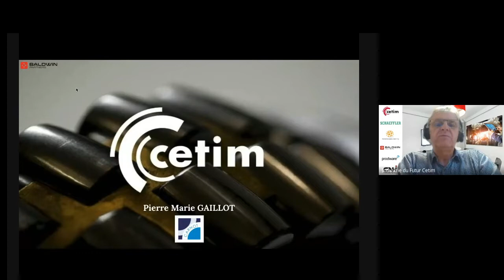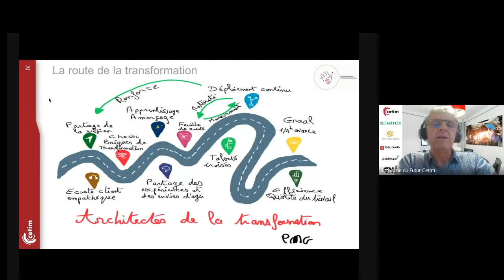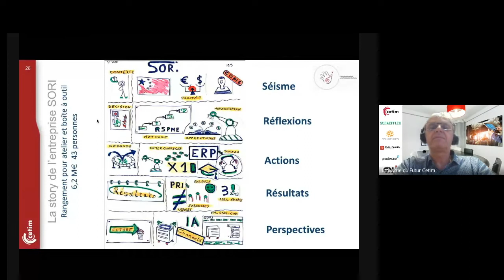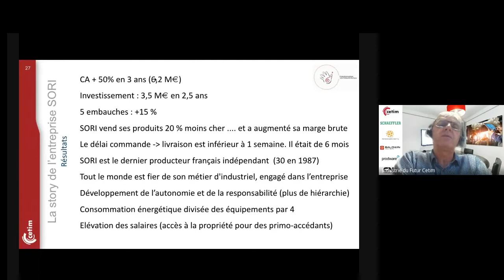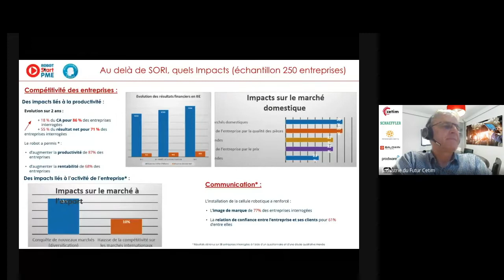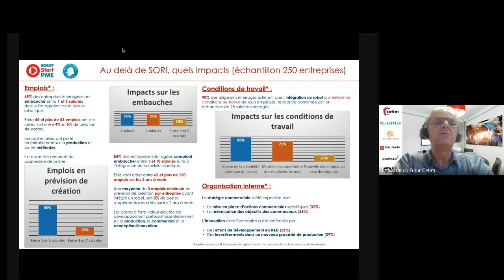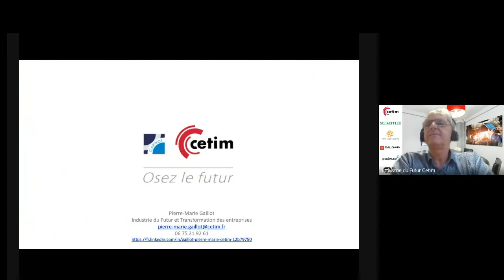Les ingrédients de la transformation digitale. CETIM | Industrie 4.0 | Baldwin Partners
Conférence technique organisée par le cabinet de conseil Baldwin Partners dont la problématique est "Comment chiffrer les gains des chantiers 4.0 ?". Besoin de précisions sur l'Industrie 4.0 ? C'est par ici ➡️

La force de Baldwin Partners est de proposer des solutions sur mesure à ses clients grâce à des relations fortes avec un écosystème de start-up de l’innovation technologique. Nos partenariats avec des sociétés de renom attestent d’une volonté de s’associer aux experts techniques les plus pointus pour accompagner nos équipes et proposer les meilleures solutions à nos clients. Notre expertise repose sur notre capacité à accompagner nos clients pour piloter la nouvelle révolution industrielle : Industrie 4.0 ou l’usine du futur. Les problématiques qui y sont liées sont les fondements même du positionnement de notre cabinet.

Des valeurs fortes sont au cœur de notre organisation depuis sa création. Elles guident nos actions au quotidien et constituent un socle commun que l’ensemble des équipes de Baldwin Partners partagent et s’engagent à respecter.

« La première étape consiste à établir que quelque chose est possible, puis la probabilité va se produire. » Elon Musk

Depuis sa création, Baldwin Partners s’engage pour une croissance responsable. Pour allier croissance économique et justice sociale, nous avons créé notre propre fondation au cours de notre première année d’activité. Nous tenons à innover sur notre modèle participatif en créant une structure de répartition des bénéfices par domaine : projets éducatifs, caritatifs ou sociétaux. Chaque année, un projet de développement de société sera proposé et voté par les salariés. Il sera mis en œuvre ensuite pendant un an. Des comités de décisions permettront de définir le rôle que les employés joueront dans la prise de décision de chaque projet pour la Fondation.